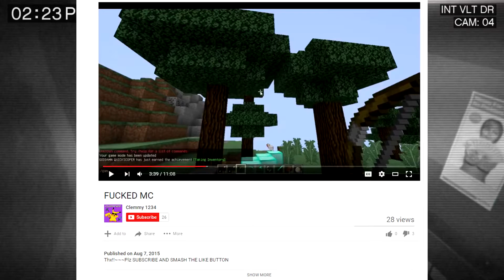The Most Savage Minecraft Player On YouTube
What's up people! NuclearStriker here in this video I'm gonna be sharing with you guys one of the best videos available.

- NuclearStriker